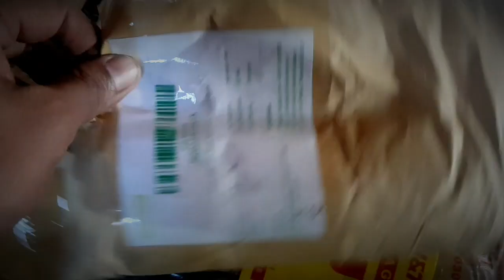PAKET YOUTUBER PEMULA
Mempermudah bagi youtuber untuk mengenal peralatan pendukung pembuatan karya